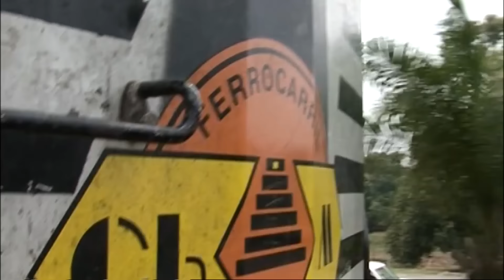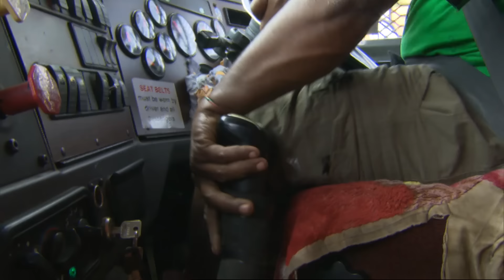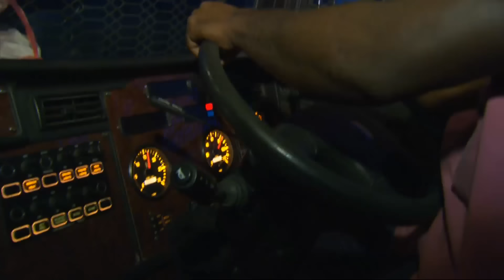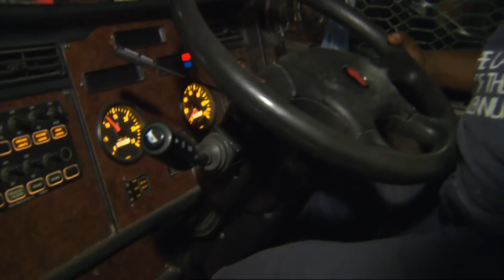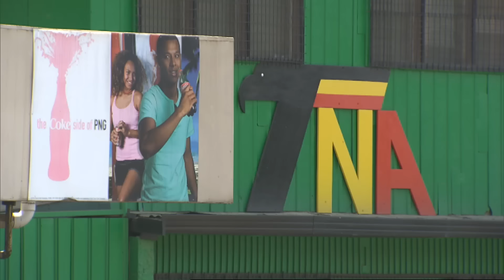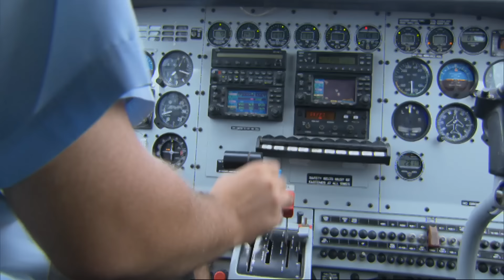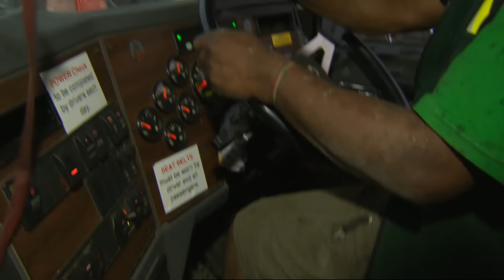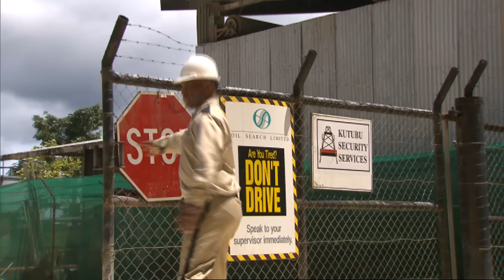Deadliest Journeys - Papua New Guinea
Papua New Guinea is one of the world's last lawless lands lying 150 kilometres north of Australia. The town of Lae is the economic capital of the country here it more commonly goes by the name "Pothole city".

It's a sorry sight with its battered roads it's packed mini buses and it's extreme levels of poverty. In the streets uncertainty reigns and the police are ineffective trying to keep law and order the locals call upon private security companies.

Papua New Guinea has one of the highest crime rates on the planet. Papua New Guinea is an island half as big as France but with a road network that practically does not exist. There are just 3 main roads that are barely tarmac and yet road transport is vital for the country.

0:00 The documentary
1:54 Papua New Guinea's dangerous highways and high crime rate make it a challenging place for truck drivers.
7:02 Kevin, a truck driver in Papua New Guinea, faces dangerous road conditions and relies on betel nuts to stay awake during his long journeys.
13:51 A truck driver in Papua New Guinea faces obstacles and extortion on his 20-hour journey home.
18:39 Gerard Philips, a businessman in Papua New Guinea, has built a successful supermarket and faces security risks while transporting large sums of money.
24:11 A pilot navigates treacherous weather to deliver supplies to a remote village in Papua New Guinea.
29:09 Truck drivers face challenges on the road in Papua New Guinea.
35:00 Truck drivers in Papua New Guinea face dangerous roads and tribal wars.
39:52 A truck driver transports heavy machinery through dangerous areas in the Congo.
46:23 Father Matthew, a dedicated priest, travels through remote areas of Papua New Guinea to bring Christmas mass and provide support to the villagers.